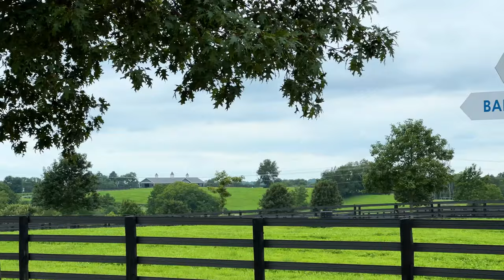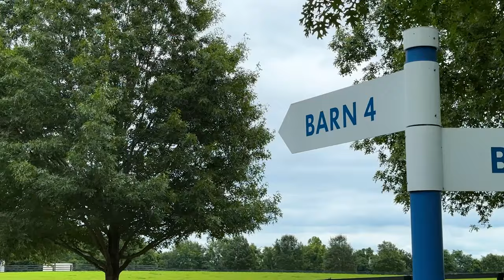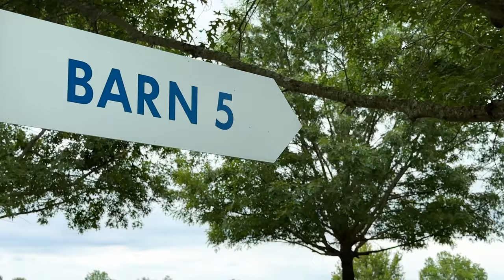EXCLUSIVE: Farm on James Lane Developed by Godolphin Now Available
Kirkpatrick & Co. is pleased to announce the availability of the Godolphin-developed 1090 James Lane farm.

Godolphin’s continual refinement of its portfolio has resulted in an unparalleled opportunity. Developed with expertise and unerring attention to detail, 1090 James Lane offers world-class equine facilities in a desirable locale. Neighbors include Godolphin at Jonabell, Mill Ridge, Shadwell, and Winter Quarter farms.

Expertly Designed & Meticulously Maintained

The farm originated from formerly unimproved land around two decades ago and has been meticulously maintained. Gated entrances with significant, mature landscaping lend gravitas to the more than 2.8 miles of paved roads winding through the farm’s 450 acres. Every feature has been situated to emphasize the farm’s gently rolling hills and desirable viewsheds.

Four 20-stall barns and one 12-stall barn (for a total 92 stalls) were constructed by Coleman Calloway of Broadview Builders. The generous stalls measure 14 x 14, with center aisleways of 16 feet. Careful detailing ensures maximum light and air circulation. Lucas stall fronts, grills and glass exterior doors, as well as fly spray systems contribute to equine well-being. Each barn also offers appealing amenities for personnel, including a comfortable staff room with water closet, hot water, and heat. Feed and tack rooms add further utility. Outside, each barn boasts a loading ramp and ample green space, perfect for impromptu viewings of bloodstock.

Centaur fencing enhances the farm throughout. Eleven fields join thirty one paddocks to contribute to the capacious setting. Two residences, one recently renovated and another constructed ca. 2006, could serve as homes or offices.

Sinking Creek frontage, a pond, and an old stone springhouse add to the bucolic setting. The farm is also enhanced by a 50’ covered lunging ring and a Monarch covered hotwalker for six, as well as an enclosed hay building. A 9-bay equipment building offers storage in addition to space for a shop.

NB: The farm is located in Jessamine County but carries a Versailles-Woodford County address.

Offered at $9,950,000 by Zach Davis, Principal Broker

KirkFarms.com